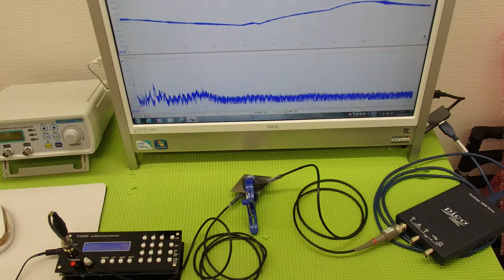音圧測定装置：超音波テスターを利用した実験動画 ultrasonic-labo